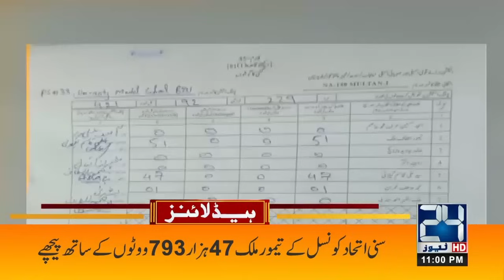Iran President Ebrahim Raisi Helicopter - Asif Zaradri & Shahbaz Sharif - 11pm News Headlines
24 News HD Is One Of The Leading News Channels Of Pakistan Bringing You The Latest Current Affairs From Pakistan And Around The World.  Live National Assembly ,Senate Session And Current Affairs.